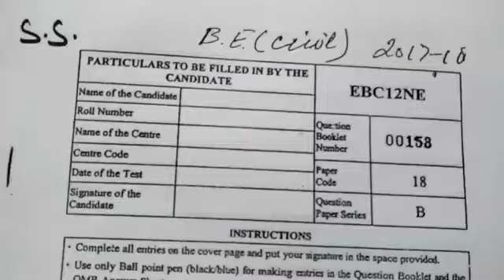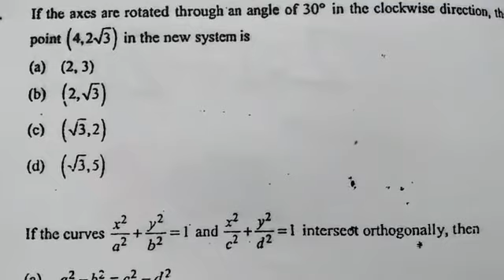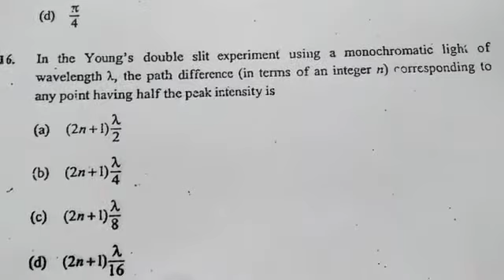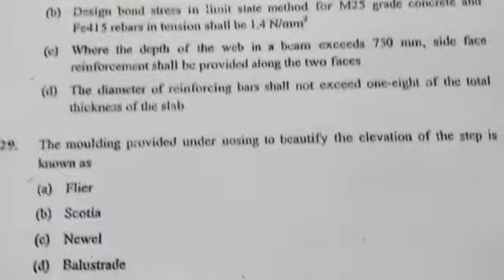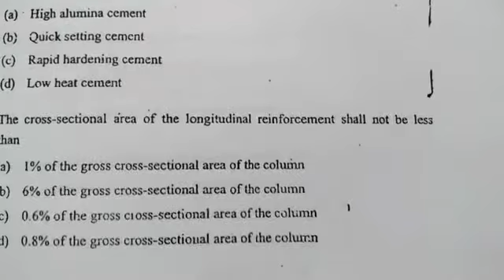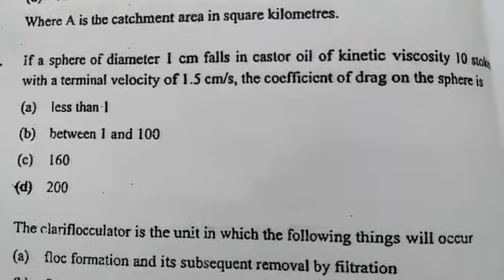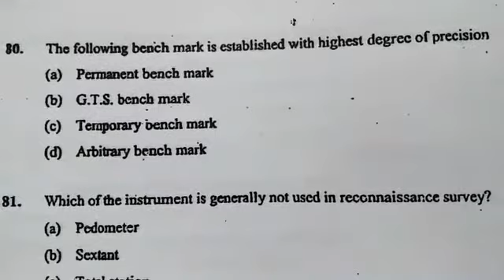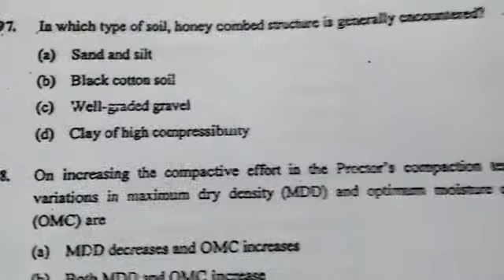B. E. Civil engineering entrance exam question paper 2017-18